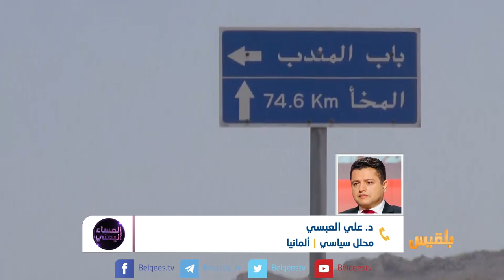المساء اليمني | تقرير دولي.. اليمن مسرح للتنافس لإنشاء قواعد عسكرية أجنبية | تقديم: آسيا ثابت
تقرير تركي حول صراع النفوذ العسكري في المياه الاقليمية اليمنية..
لماذا يركز التحالف على تحرير الشريط الساحلي لليمن على وجه الخصوص؟
موقع اليمن الاستراتيجي.. هل أصبح لعنة على أصحابه أم ثروةً غيرَ مستغلة؟